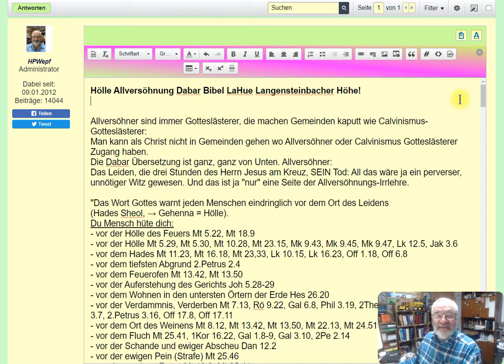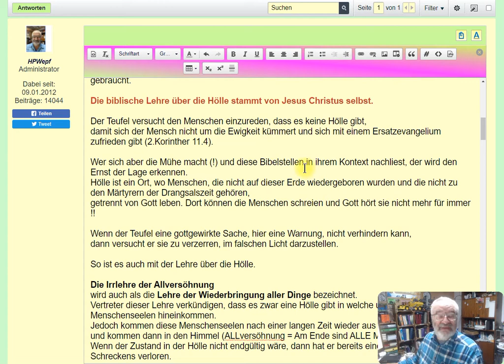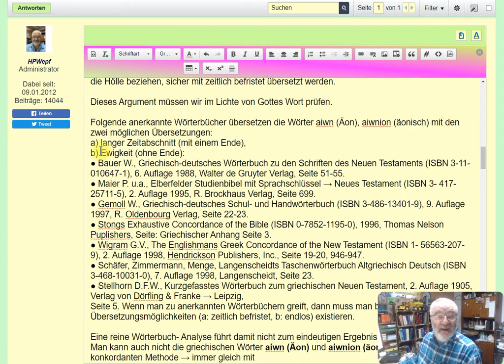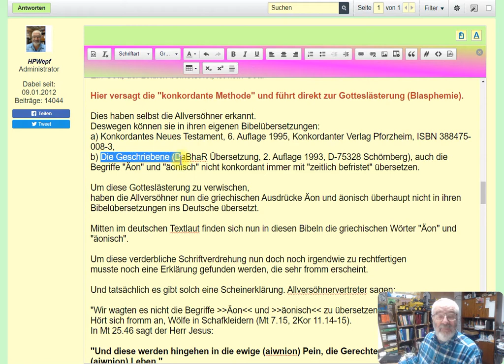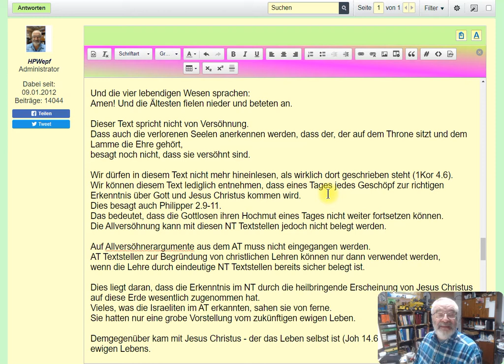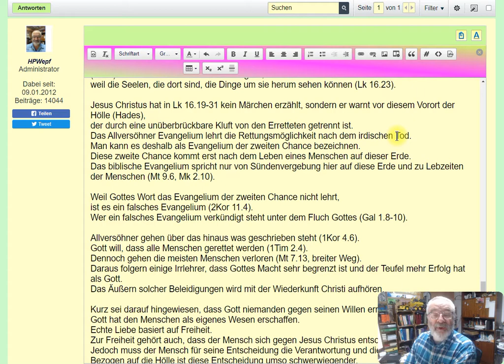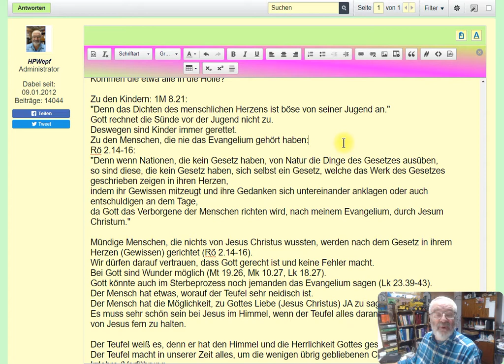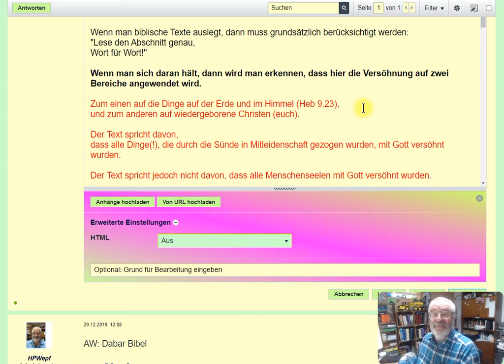Hölle Allversöhnung Dabar Bibel LaHue Langensteinbacher Höhe!